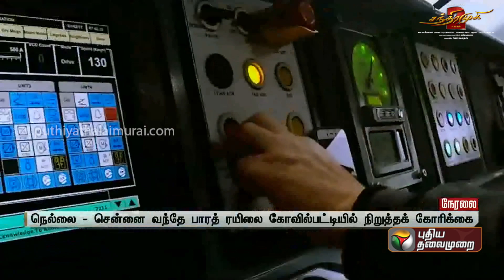Nellai - Chennai Vande Bharat ரயிலை கோவில்பட்டியில் நிறுத்துக! - MDMK போராட்டம் அறிவிப்பு | PTT